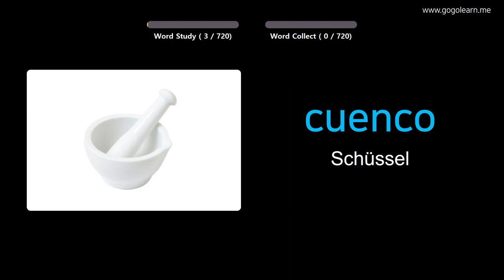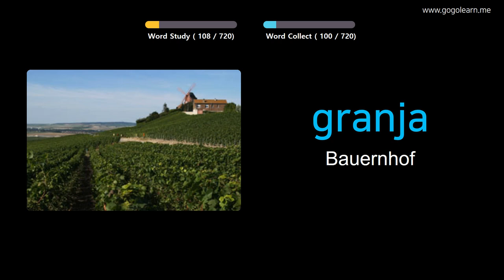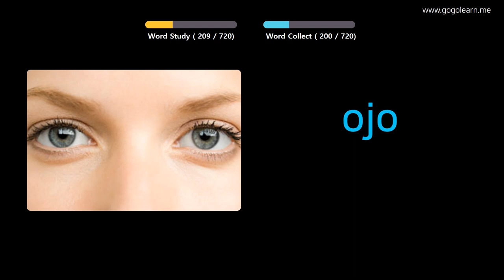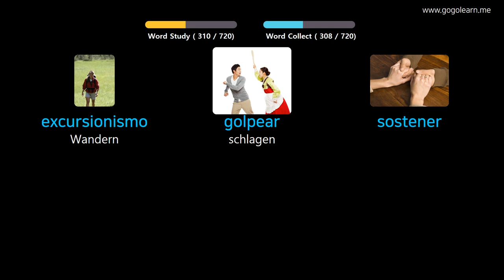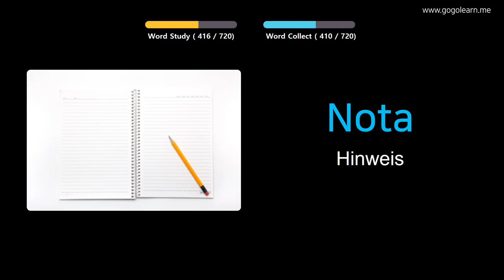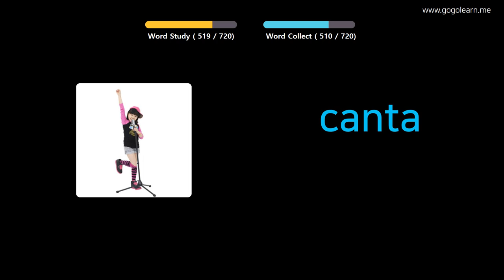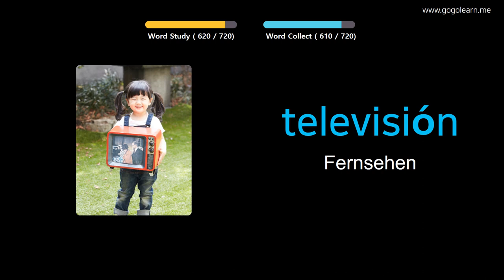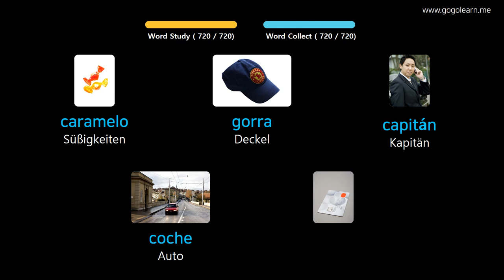Spanisch Lernen Durch Bilder |Spanisch Wortschatz Kinder | Golearn